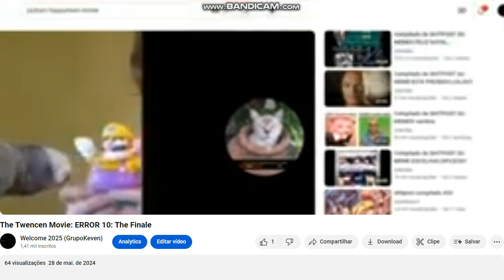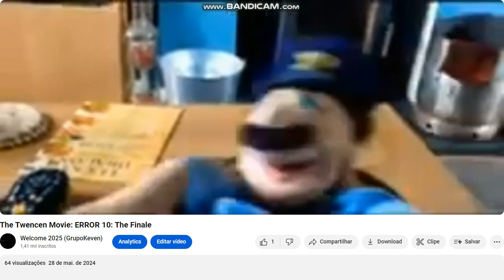Memes agora é Teuto/Pfizer (Emoji agora é Teuto)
R.I.P. BLUE SCREEN OF DEATH